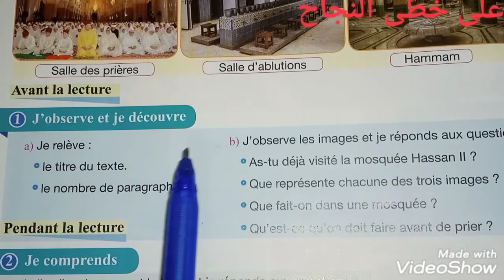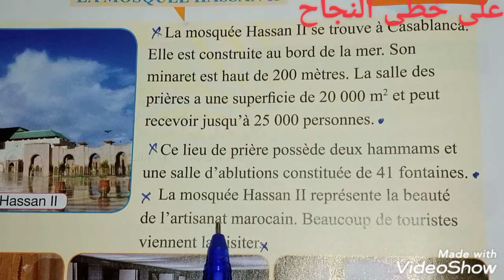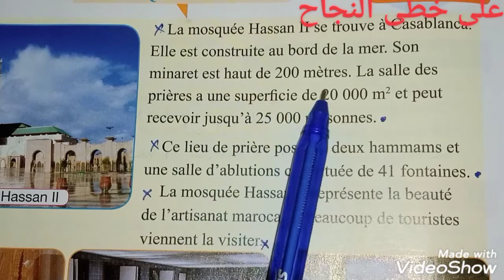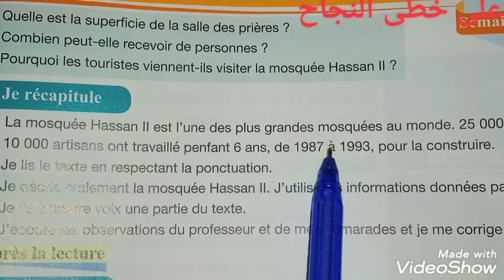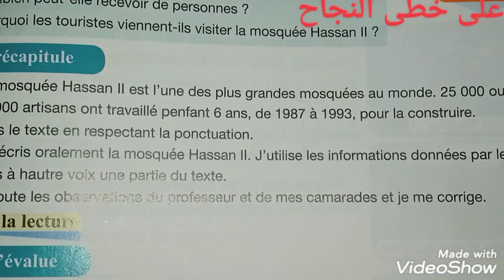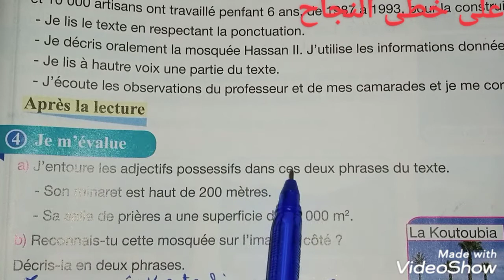Lecture/La mosquée Hassan 2/page 188-189/pour communiquer en français 4 AEP